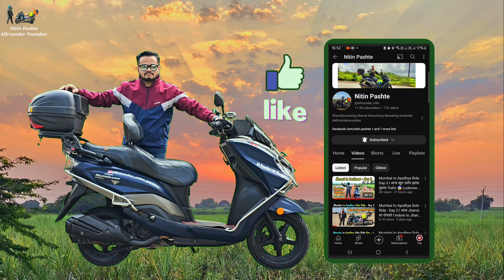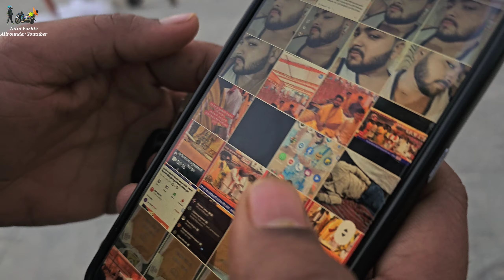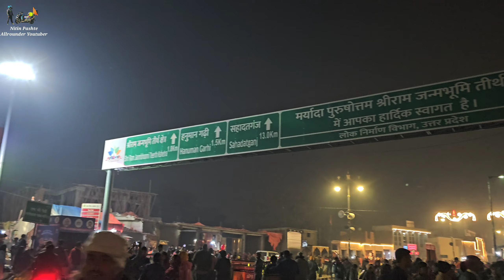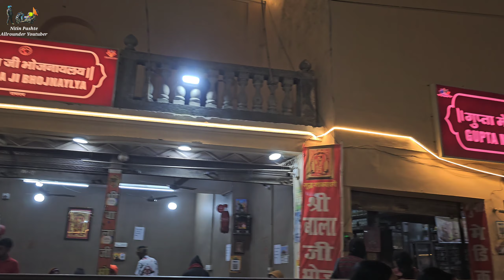Ayodhya Ram Mandir Darshan 🙏🏻 स्वर्गाहून सुंदर मंदिर आणि मी पाहिलेली अयोध्या नगरी ❤️ Ayodhya Dham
Ram Mandir Day Video Clip Credit - Amit Mishra & Jatt Prabjyot